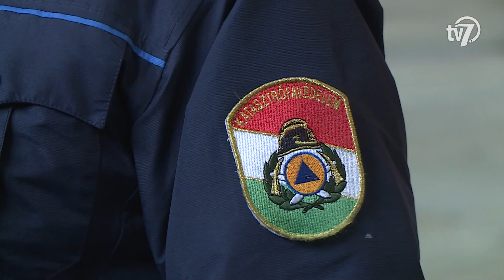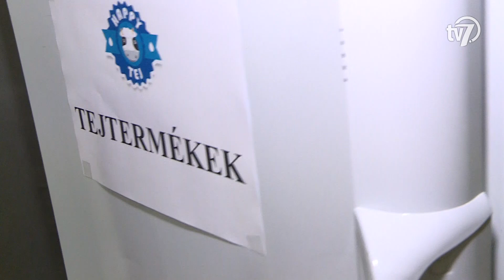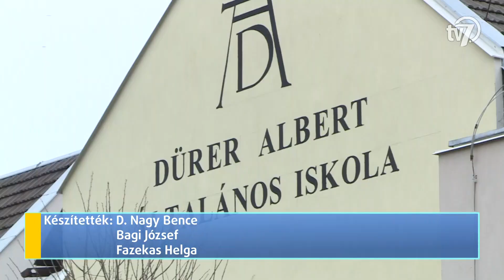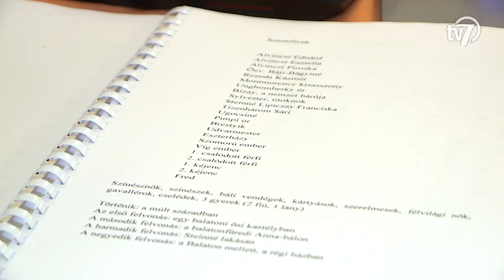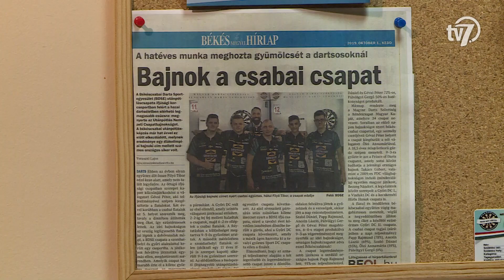Békés megye hírei - Híradó - 2020. 02. 05.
1.- Tavaly november óta érzékelhetően megnőtt a határsértők száma, amelyek nagy része illegális bevándorló. Békés megyében jellemzően két, három fős csoportokban lépik át a határ, de nem jutnak messze köszönhetően a rendőrség munkatársainak. Hétfőn Kunágota közelében tizennégy migránst és két román férfit fogtak el embercsempészet gyanújával. A bevándorlók közül tízen afgán, ketten pakisztáni, ketten pedig iráni állampolgárnak vallották magukat. Személyazonosságukat és azt, hogy jogszerűen tartózkodnak Magyarországon, nem tudták hitelt érdemlően igazolni.  A határsértőket a rendőrök a Battonya Határrendészeti Kirendeltségen meghallgatták, majd átadták a román hatóság képviselőinek. A kisteherautó és a személygépkocsi vezetőjét a Békés Megyei Rendőr-főkapitányság Felderítő Osztálya embercsempészés bűntett elkövetésének megalapozott gyanúja miatt őrizetbe vette. (00:44)

2.- Közel 100 kilométer per órás, viharos széllel érte el a hidegfront kedd éjjel. A Katasztrófavédelem szakemberei 18 esethez vonultak ki szerda délig. Kidőlt fákhoz, leszakadt elektromos vezetékekhez riasztották a tűzoltókat. Személyi sérüléssel járó baleset nem történt, viszont az anyagi kár jelentős. (02:09)

3.- Évtizedes hagyománya van hazánkban az iskolatej-programoknak. Az egész or-szágra kiterjedő kezdeményezés a tej- és tejtermékek fogyasztásának fontosságára hívja fel a diákok figyelmét. (04:48)

4.- A Békéscsabai Jókai Színház Krúdy Gyula: A Vörös postakocsi című regényének adaptációját állítja színpadra. A darab olvasópróbáját kedden délelőtt tartották a színház Vigadójában. (07:07)

5.- A tradicionális és modern maszkok világa címmel nyílt kiállítás a Csabagyöngye Kulturális Központban. A tárlattal együtt elkezdődött a Csabai Farsang rendezvénysorozat is. (09:30)

6.- 180 – A darts közvetítések során sokszor hallhatjuk ezt a kifejezést, hiszen ez a legtöbb pont, amit egy játékos három dobással elérhet. Az Angliából induló sportág egyre népszerűbb Magyarországon, így Békéscsabán is. (11:31)

7.- A legjobb nyolc közé jutás a cél – ezzel a jelmondattal várja soron következő nemzetközi kupamérkőzését a Swietelsky-Békéscsaba együttese. A csabai csapat a Calcit Kamnik gárdáját fogadja a női röplabda Challenge Kupa nyolcaddöntőjének visszavágóján. (13:42)